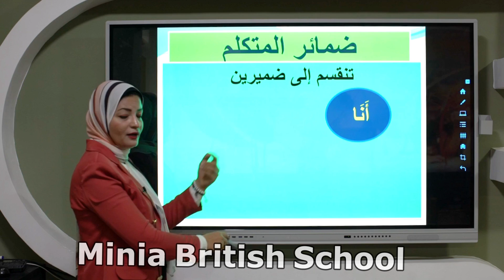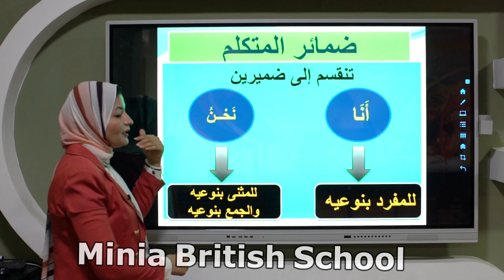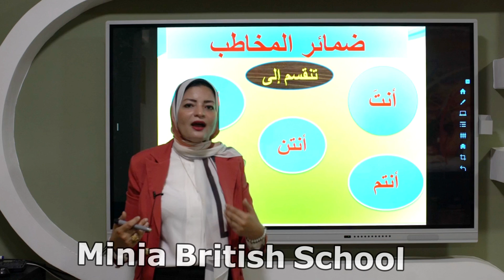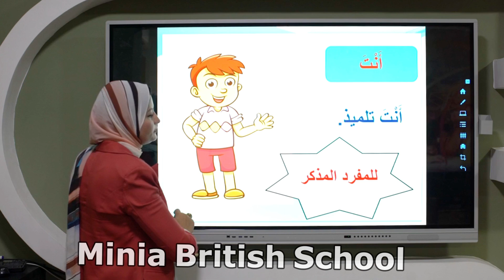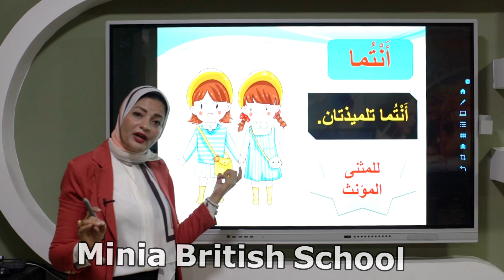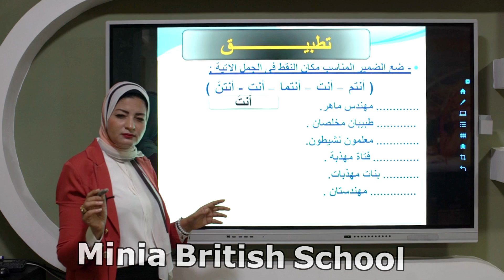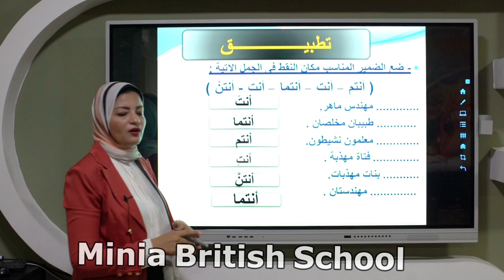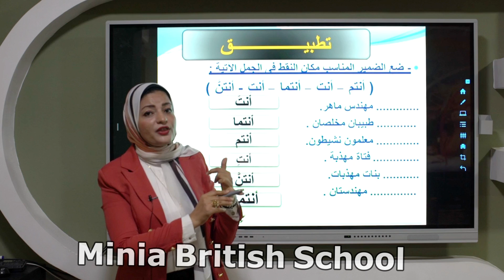لغة عربية_ضمائر المخاطب_الصف الثاني الابتدائي